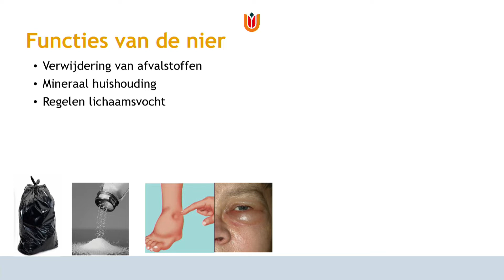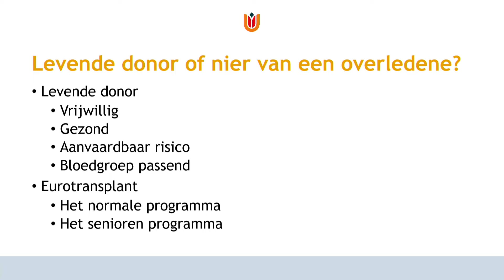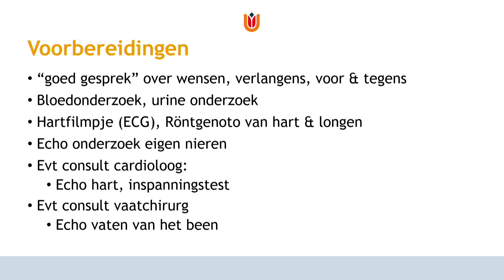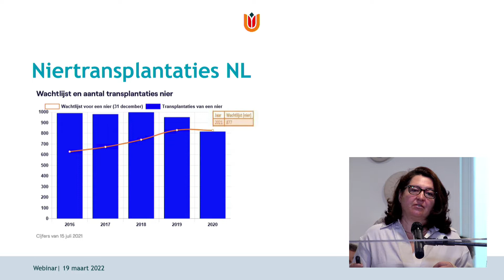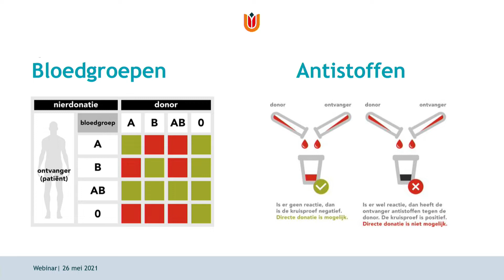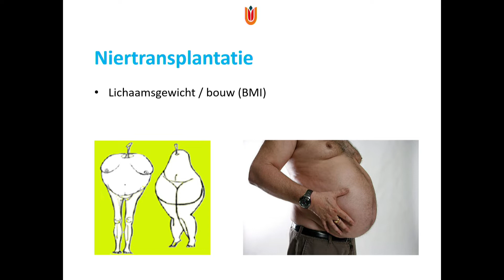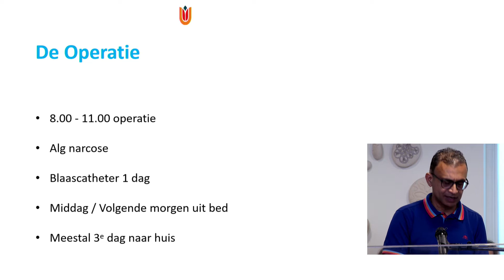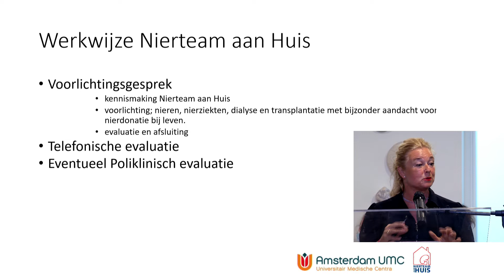#7 Puntra un Eksperto - edishon internashonal -Transplante di Nir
Seshon LIVE ku ekspertonan di AUMC